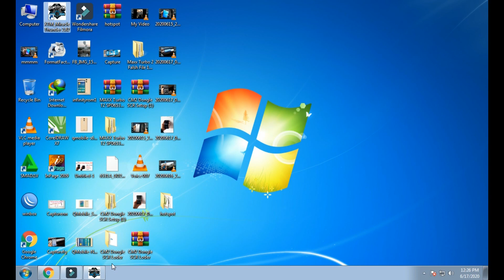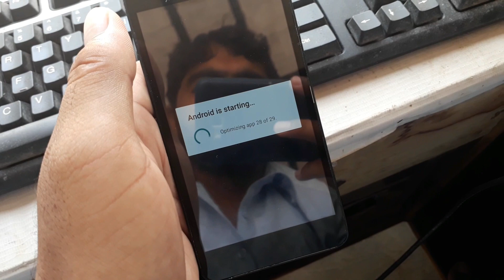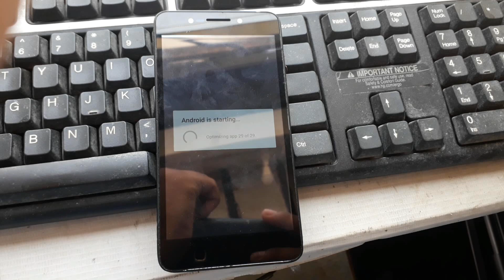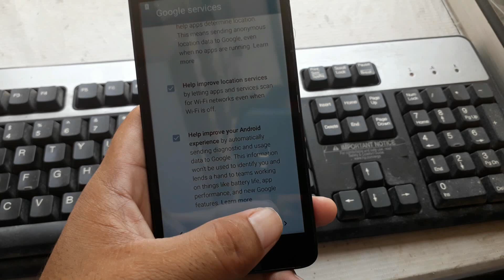Qmobile S3 Pattern Unlock with Miracle Crack Urdu/Hindi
64Bit
Drivers
32Bit